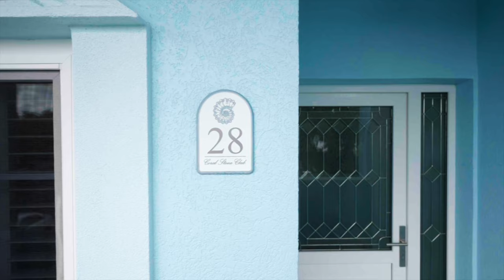Condo #28 Tour | Coral Stone Club Grand Cayman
Welcome to Unit #28, your perfect home away from home! This spacious 1,800-square-foot condo offers 3 bedrooms and 3 bathrooms, making it ideal for families or groups of friends seeking a relaxing getaway. Enjoy breathtaking views of the pool, beach, palm trees, and the sparkling Caribbean Sea. For smaller groups of 4 or fewer, we also offer a 2-bedroom option, giving you the flexibility to tailor your stay to your needs while still enjoying paradise.